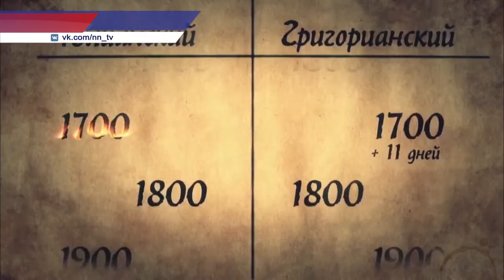13-14 января Старый Новый год принято отмечать в России